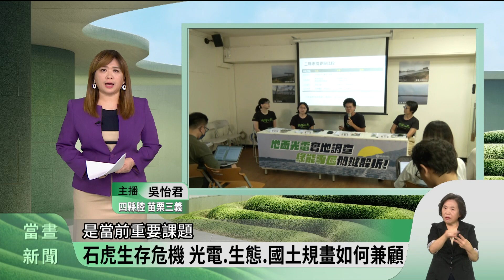石虎生存危機 光電.生態.國土規畫如何兼顧【客家新聞20230719】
再生能源發展當道，如何在發展光電下，兼顧農業、生態環境以及國土規畫，是當前重要課題，對此地球公民基金會19日發表一份調查報告，從生態保育、國土開發等多面向進行建議，也揭露一級保育類動物石虎，近年來在光電的發展下，所遇到的威脅。